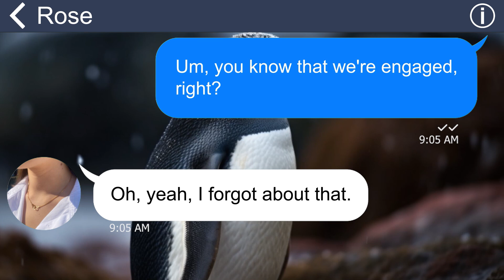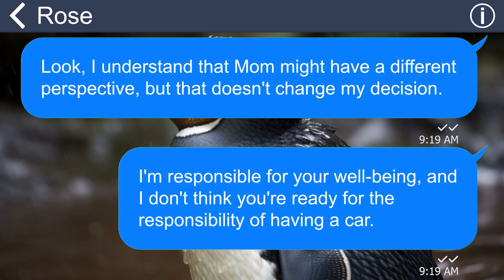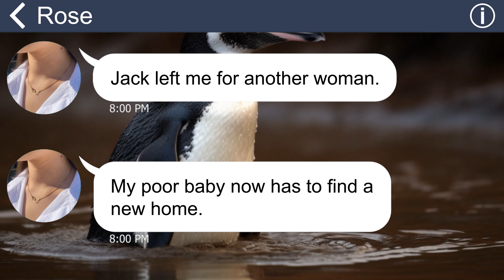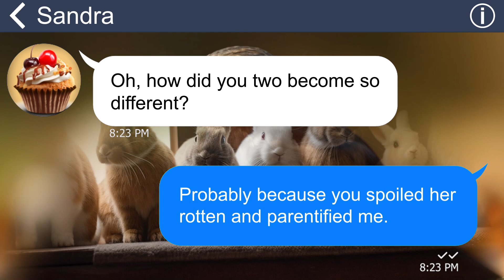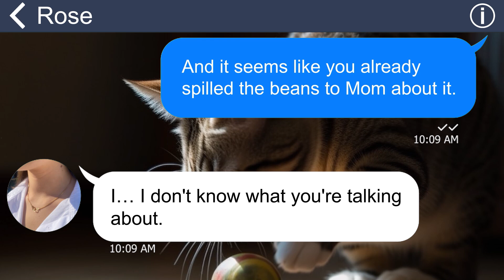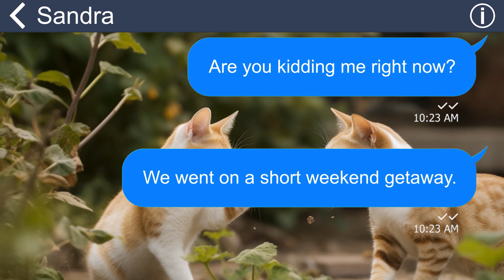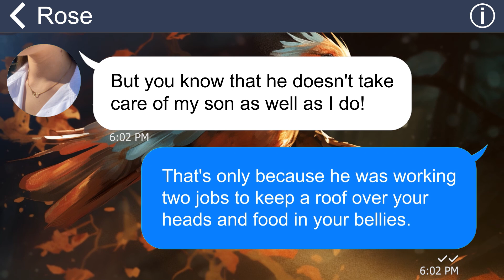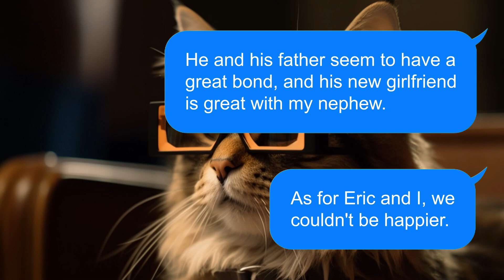[Apple] Reckless sister steals my Porsche while I’m away and caused an accident. Karma is a betch!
Summary: My mother and sister think that I’m so naive and stupid, so they can’t stop abusing and taking advantage of me. However, I’m gonna make them realize the consequences of messing with me…